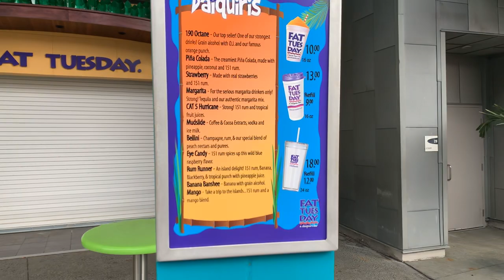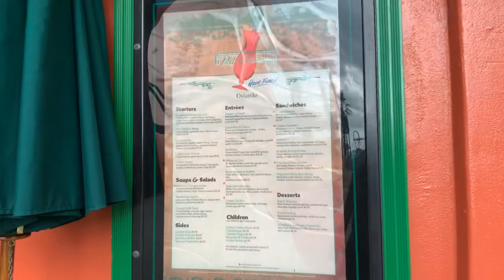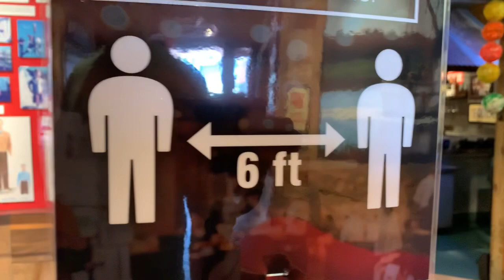City Walk Universal Studios Orlando re-opening part 1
City Walk opened at 4pm. This is the first 20 or so minutes that it was open before I got food.